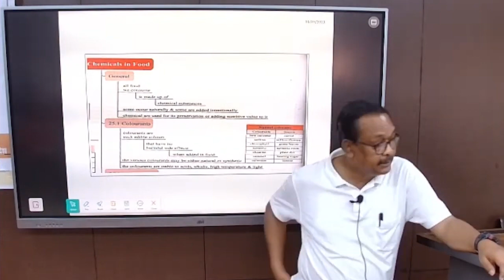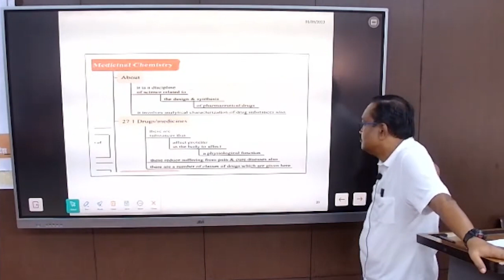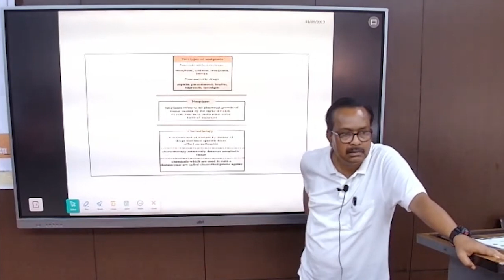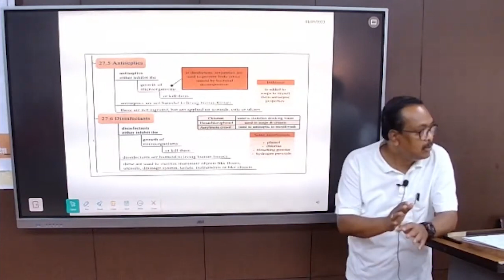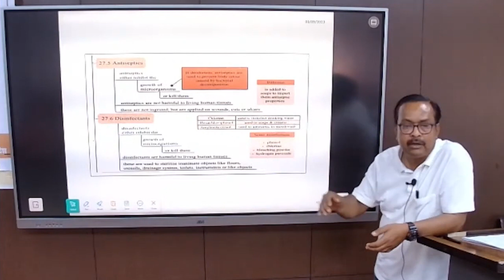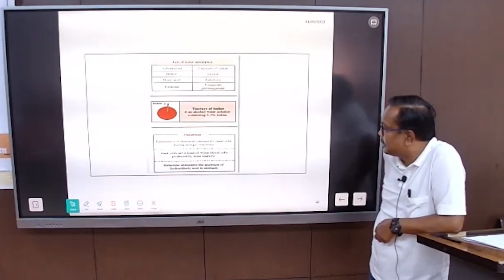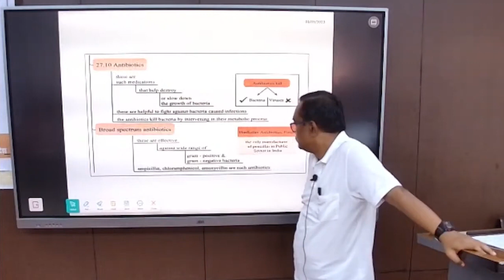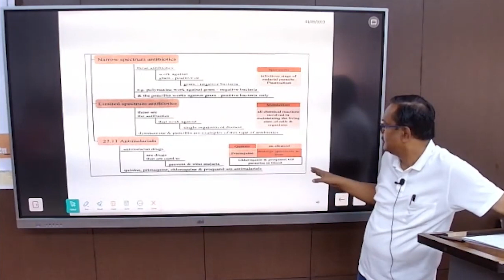CHEMICAL IN FOOD BY DIV. COMMISSIONER (JBP) MR ABHAY VERMA SIR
CHEMICAL IN FOOD BY DIV.  COMMISSIONER JBP MR  ABHAY VERMA SIR P1